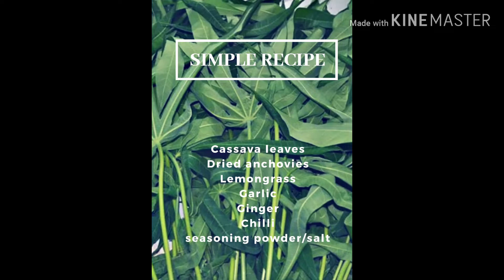Cassava leaves dish / Masakkan pucuk ubi kayu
For a really simple stir-fry, just heat up some oil, add some dried anchovies, some garlic, ginger and lemongrass or maybe some red chili until aromatic,  then only throw in your cassava leaves. You will  know they’re done once the light green uncooked cassava leaves change to a darker shade of green. Cassava is a calorie-rich vegetable that contains plenty of carbohydrate and key vitamins and minerals.